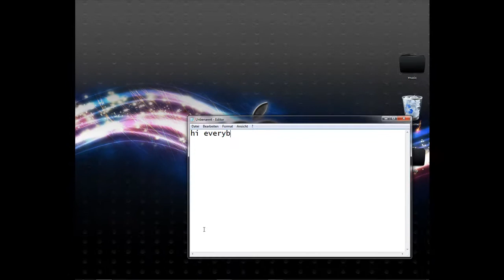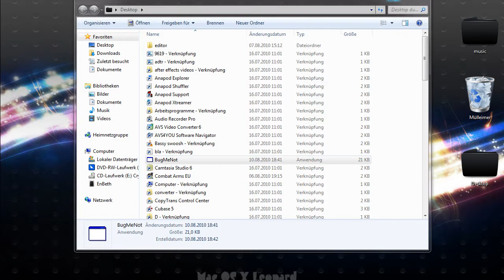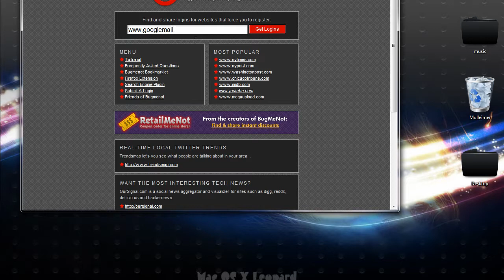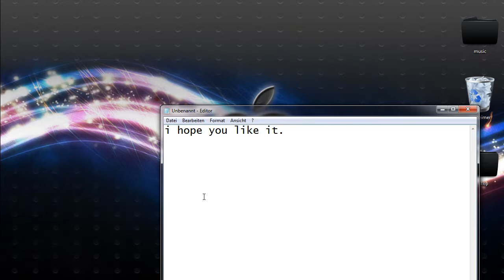BugMeNot OpenBrowser/ Get free Logins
with this tool you can get free logins for different websites.
all you need is a working internet connection.
all of these logins are free and you can't use them for charge websites !
But I hope you have fun with this tool.